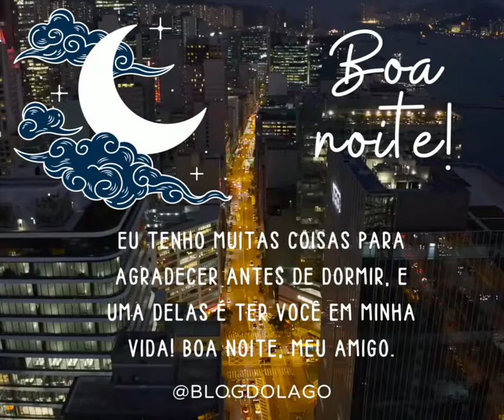Mensagem de boa noite de hoje 19/09/2022 | Portal Blog do Lago